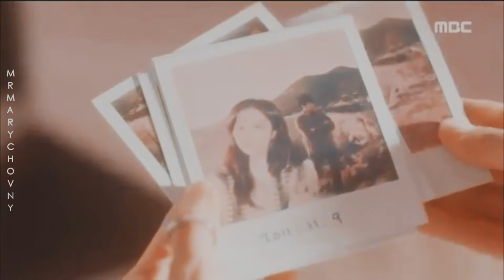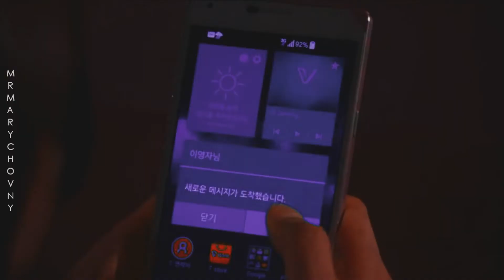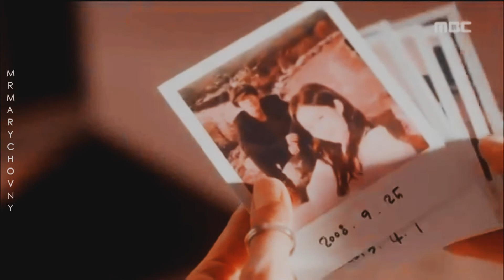SUPERCUT- Soo Hyuk & Chae Hee/Lee Gun & Mi Young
Jang Hyuk and Jang Nara are  great kdrama couple. I love them in Fated to love you  and their reunion Old Goodbye is so touching. I cant let past the chance to vid them with this song.